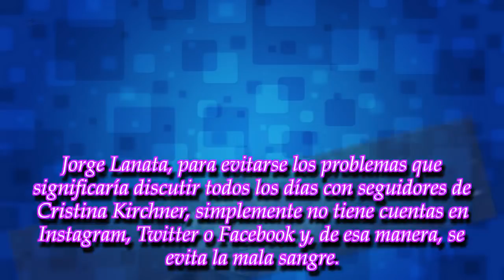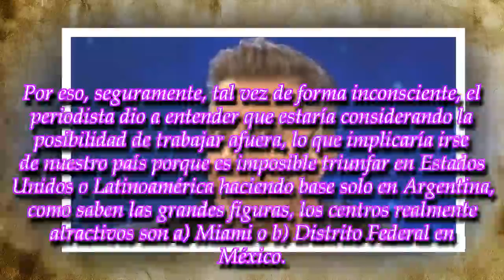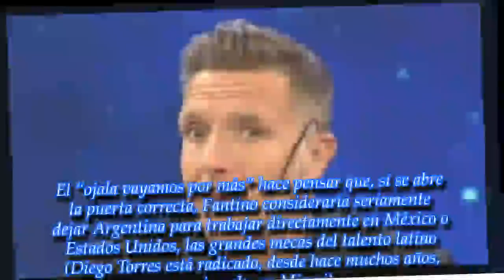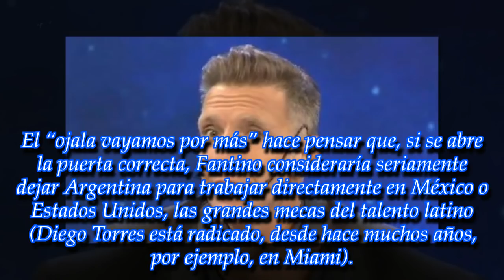¿Alejandro Fantino se va de Argentina? ¡Mirá la declaración del conductor que tanto preocupó!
ROYAL NEWS

Es uno de los periodistas más queridos de la televisión pero debe soportar una gran presión mediática por todo lo que genera su programa 'Animales sueltos'